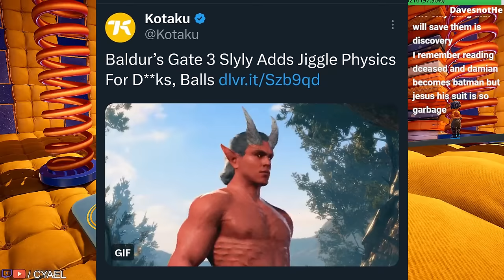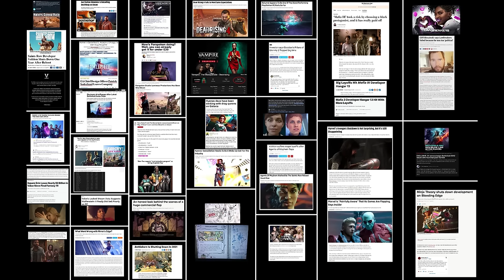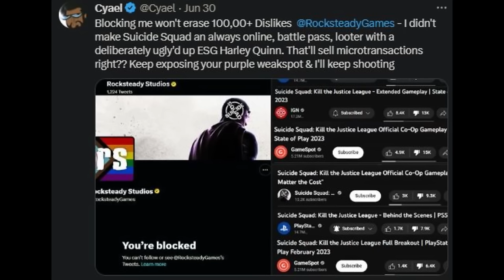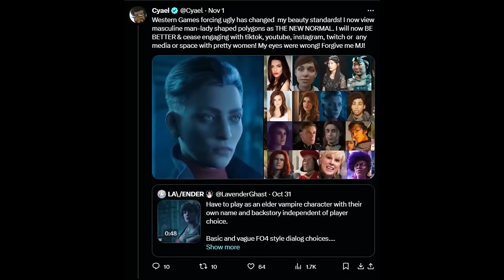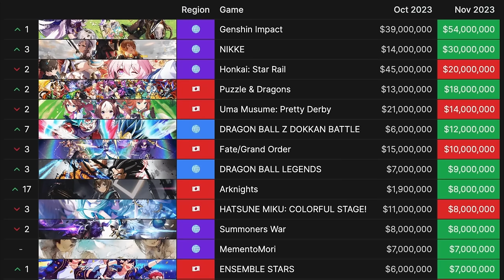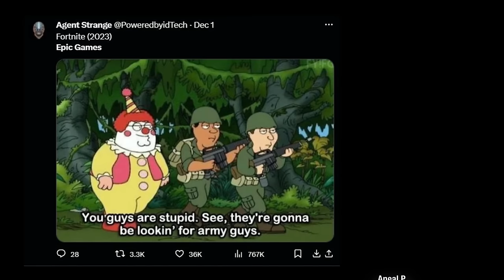GTA6 Worries : The Woke West VS Winning Waifus.